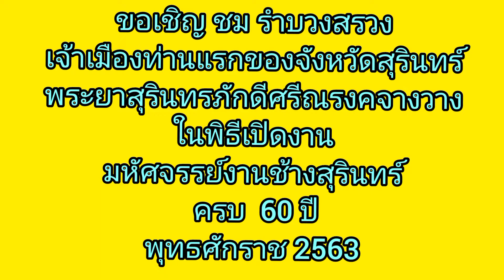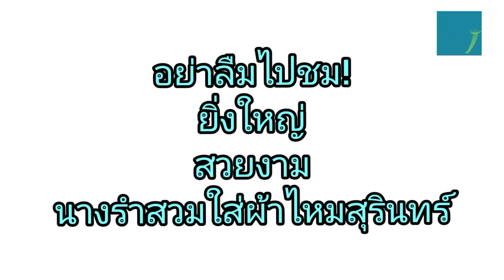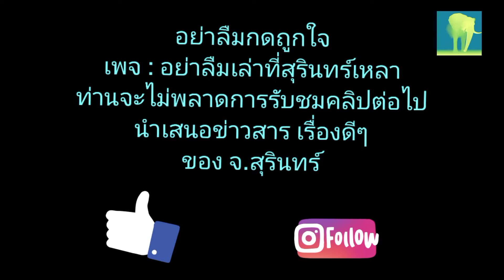ขอเชิญชมรำบวงสรวงพระยาสุรินทรภักดีในพิธีเปิดมหัศจรรย์งานช้างสุรินทร์ครบ60ปี12 พ.ย.2563 นางรำ17อำเภอ